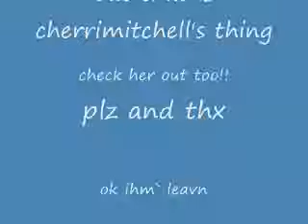Shakira- She Wolf (Spanish Version)